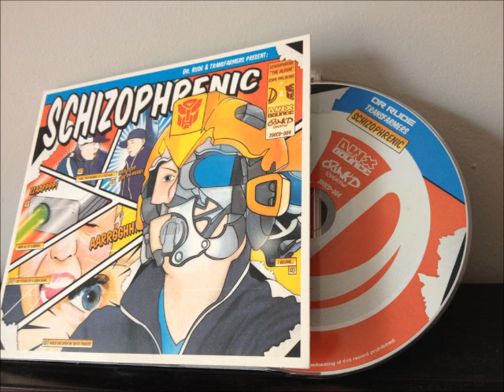Dr Rude - Feelings (Transfarmers Rmx)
All Rights To Dr Rude & Transfarmers.